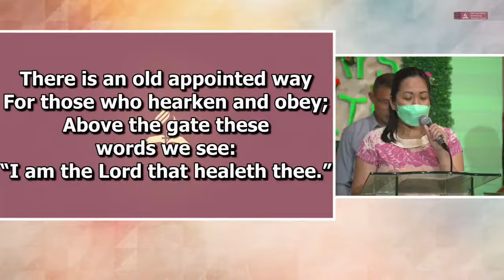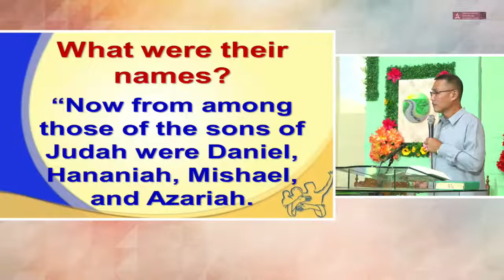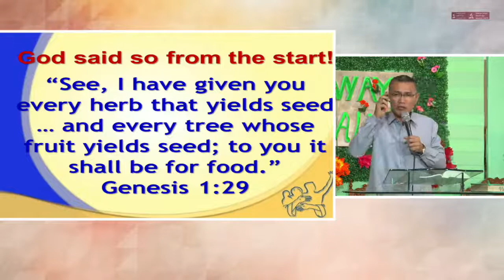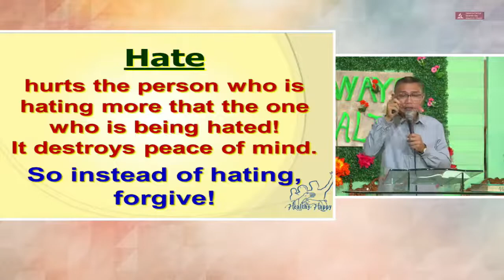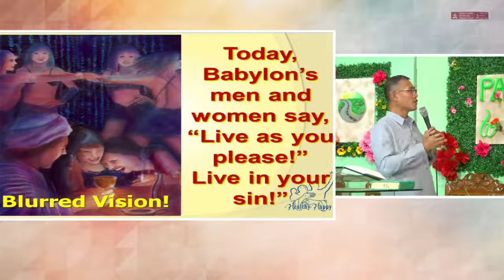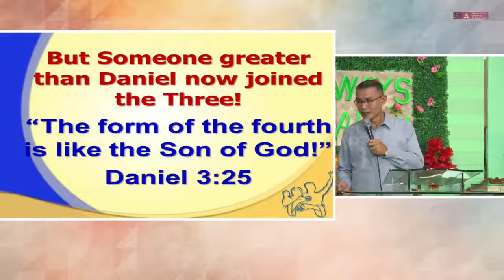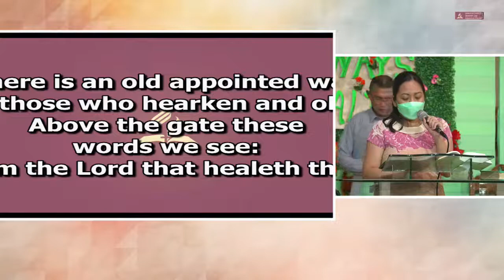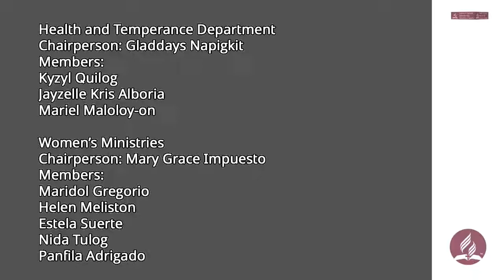PATHWAYS TO HEALTH - Episode 12 (Temperance) | June 16, 2022